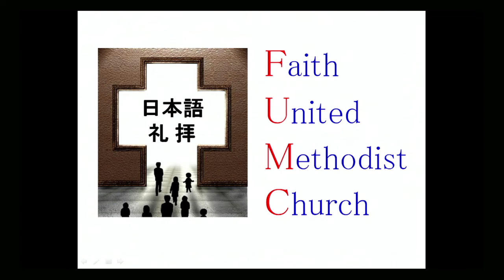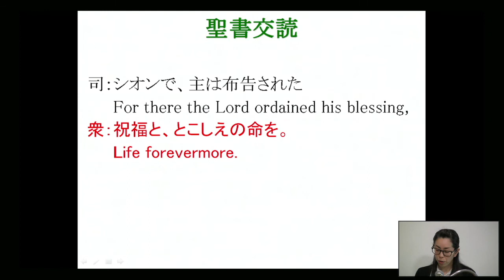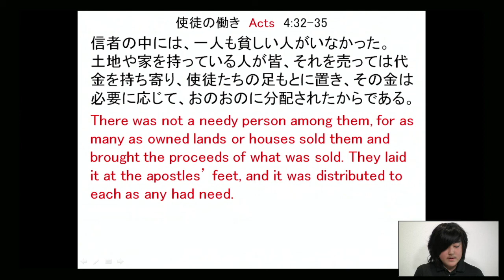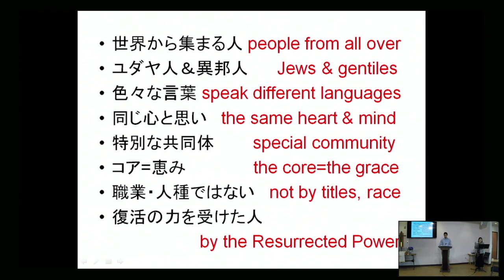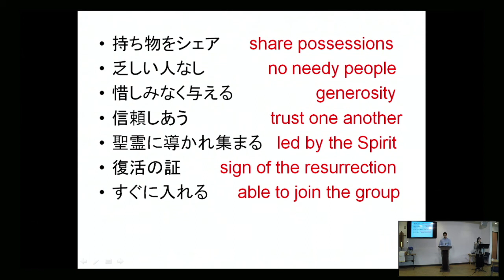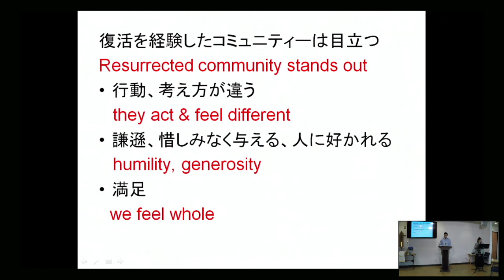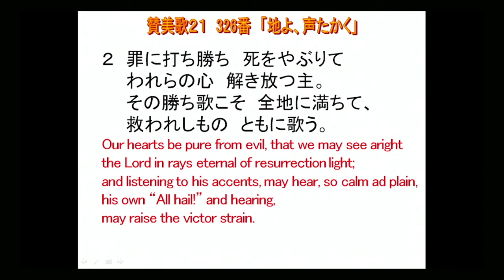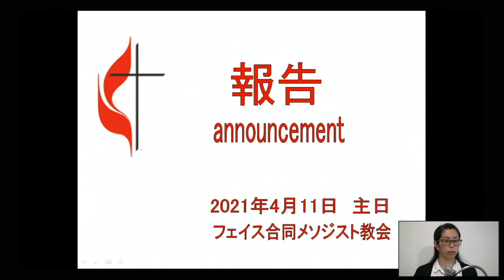Faith South Bay - Nihongobu - 4-11-21